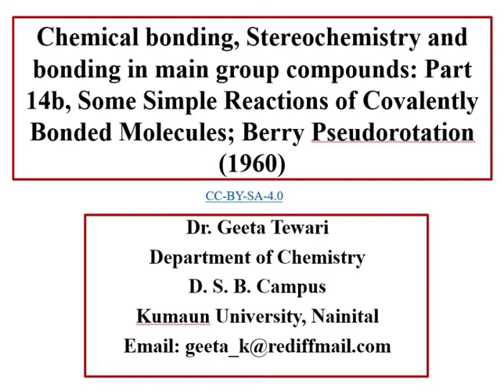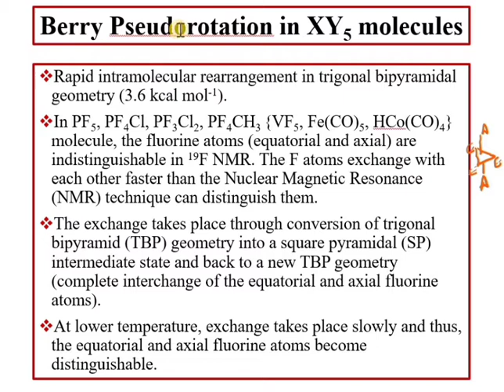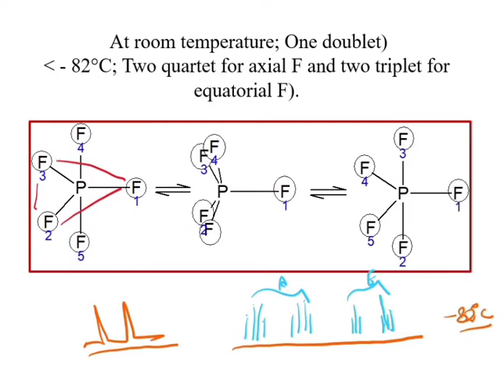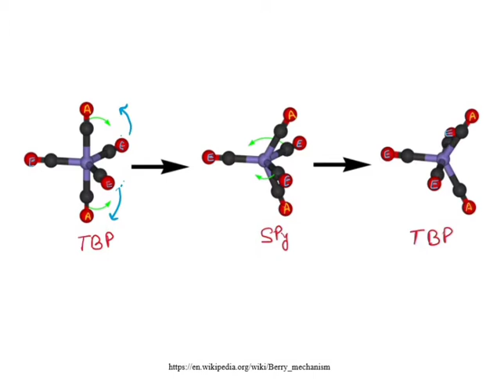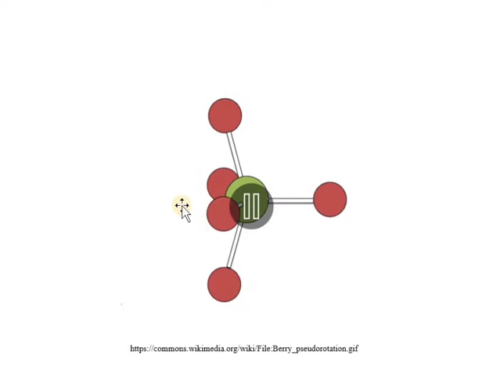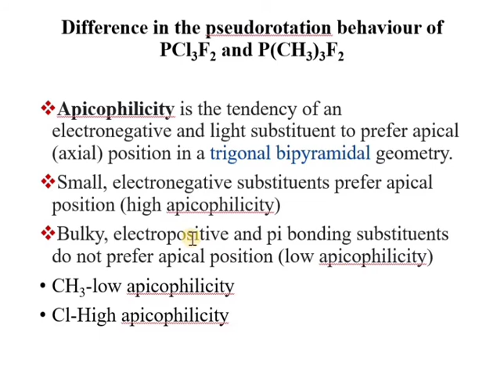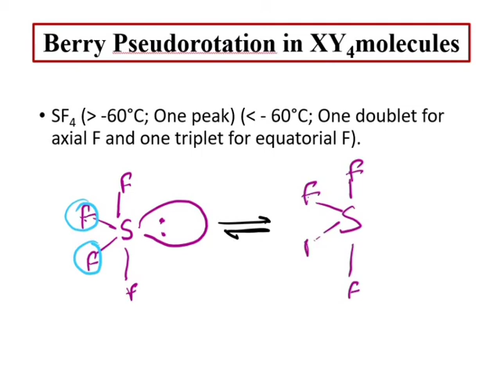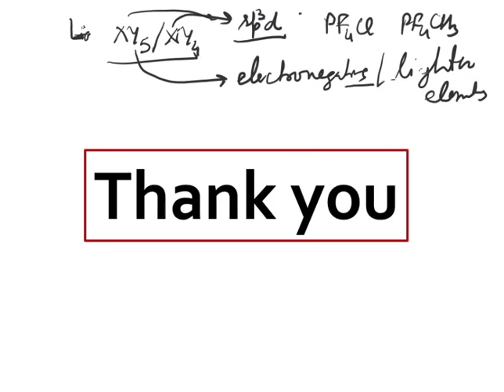Chemical Bonding, Part 14b, Simple Reactions of Covalently Bonded Molecules, Berry Pseudorotation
This video lecture explains Berry pseudorotation, it's mechanism, and the molecules which can not show Berry pseudorotation. This video is useful to the 11, 12, B Sc, M Sc students and various competitive exams.